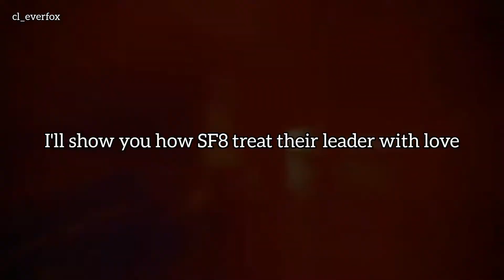[ENG SUB] SF9 roasting Leader Youngbin for 8 minutes straight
Today is also my birthday!
I'm so happy I shared the same birthday with Youngbin🥰
Youngbin is the reason why I stan SF9, I hope I can meet with him soon🙏💕